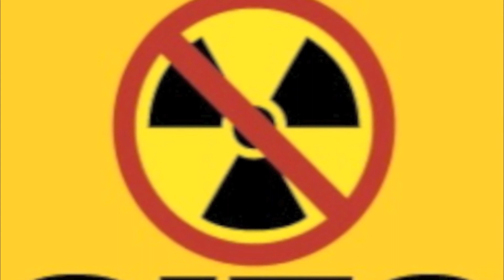SMELLS LIKE UNPLUGGED-tribute to nirvana live fillmore 2011 1/13